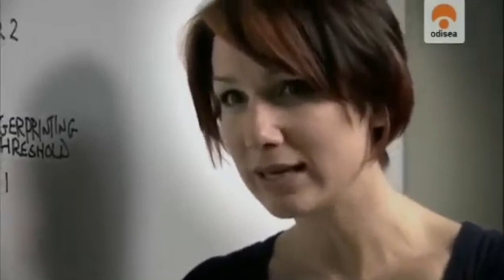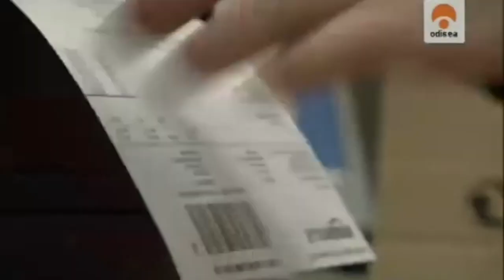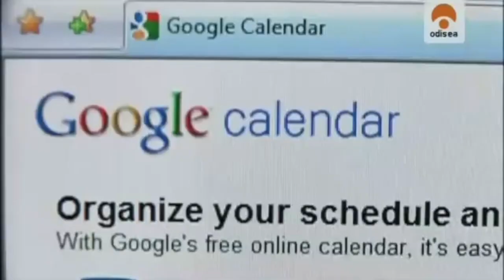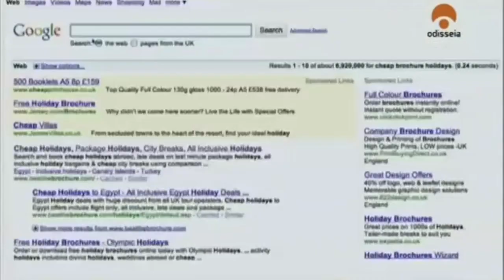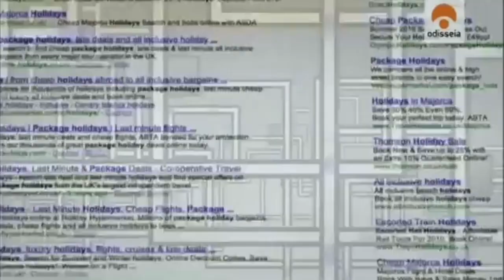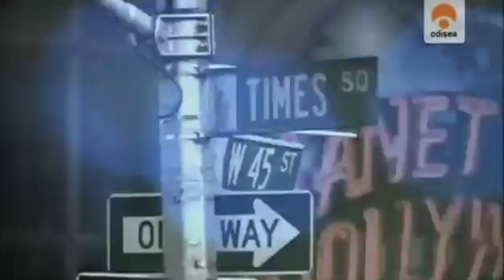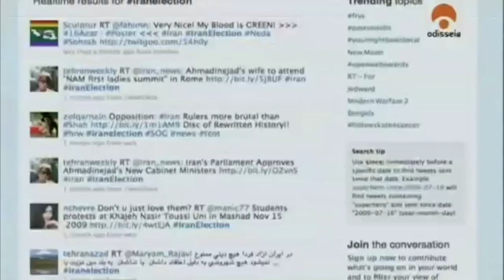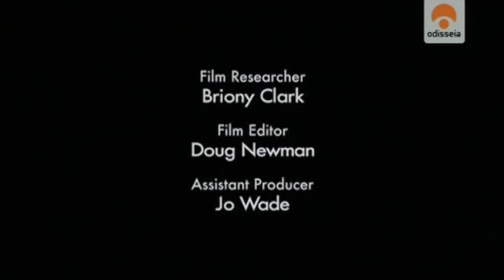La Revolución Virtual EL PRECIO DE LO GRATUITO | Documental completo de la BBC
El precio de lo gratuito es uno de los documentales que forman parte de la serie La Revolución Virtual, esta serie es producida por la BBC.

En El precio de lo gratuito se habla una de los aspectos clave de la era del Internet "la privacidad". El documental expone los riesgos que tenemos al exponer nuestros datos a través de la web, desde subir una foto o un vídeo a redes sociales, incluso al momento de utilizar internet estamos siendo monitoreados con el afán de obtener nuestros datos.

El precio de lo gratuito nos lleva a reflexionar sobre la importancia de cuidar nuestra privacidad y datos en internet.

Estos son algunos de los temas que verás en el documental:
- Cómo genera dinero Google
- Cómo funciona el algoritmo de Google
- El éxito de Amazon
- Orígenes de Netflix
- Cómo utilizan tus datos para generar dinero
- Cómo posicionar una página en Google

El ecommerce ha colonizado internet, el documental revela cómo los internautas están pagando por lo que parecen ser sitios y servicios 'gratis' de forma no evidente. Junto con líderes de los negocios de internet:
Jeff Bezos (Amazon)
Eric Schmidt (Google)
Chad Hurley (YouTube)
Reed Hastings (Netflix)
Bill Gates (Microsoft)
Martha Lane Fox

El documental muestra cómo grandes marcas han hecho dinero con tus datos y tu comportamiento en la red. El documental "El precio de lo gratuito" está producido por la BBC y es presentado por la Dra. Aleksandra Krotoski.